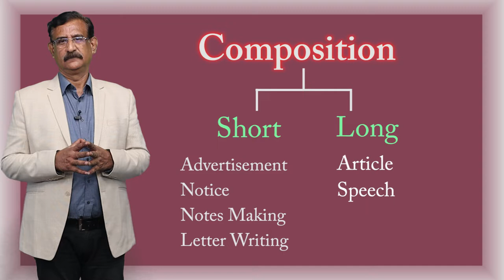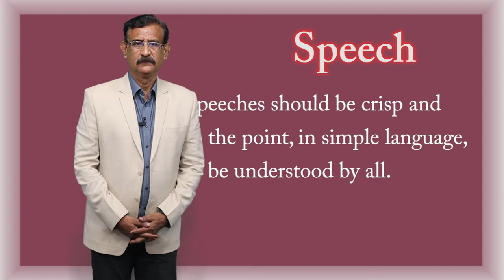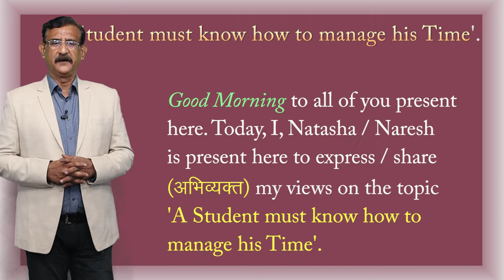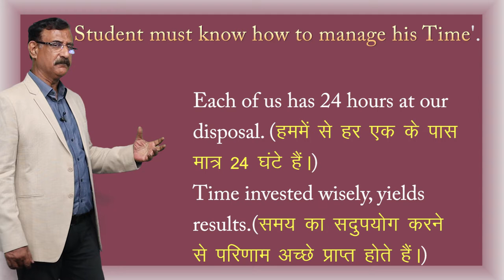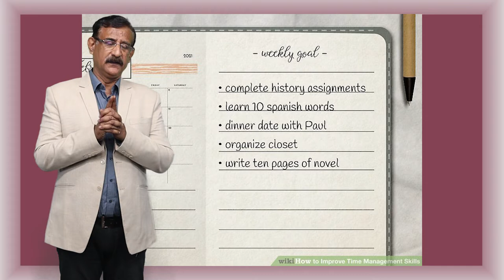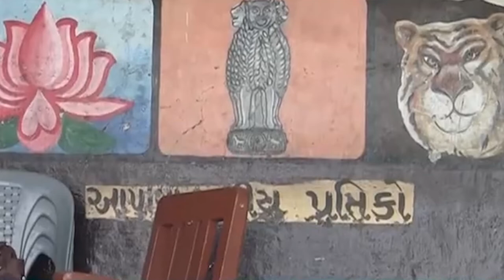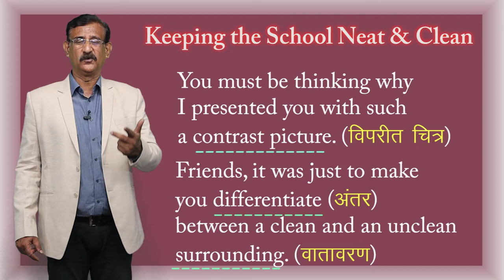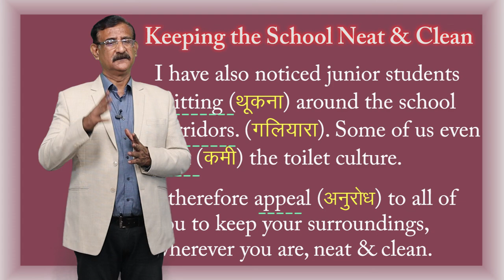CLASS 12th | ENGLISH | CHAPTER 5 | LONG COMPOSITION ARTICLE / SPEECH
CLASS 12th | ENGLISH | CHAPTER 5 | LONG COMPOSITION ARTICLE / SPEECH | 5